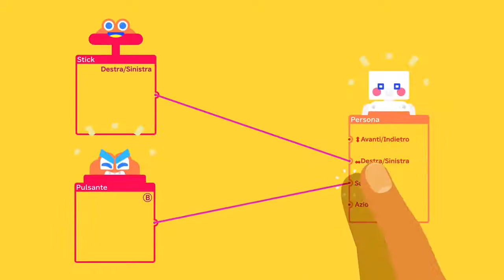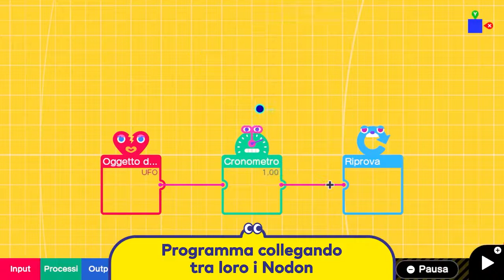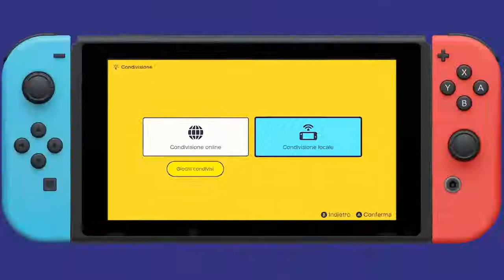Laboratorio di Videogiochi - Trailer (Nintendo Switch)